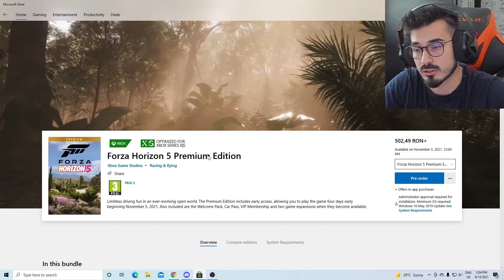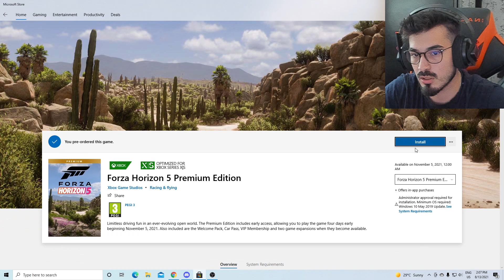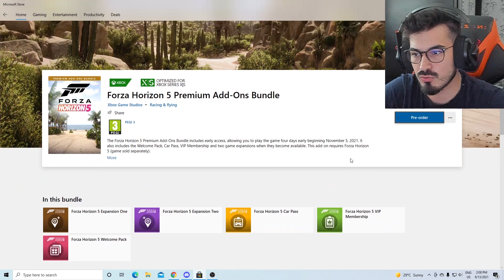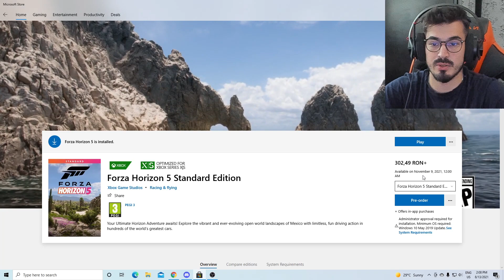AM CUMPARAT FORZA HORIZON 5!